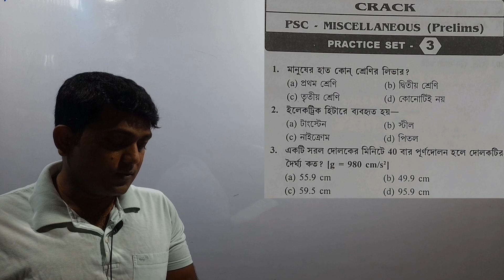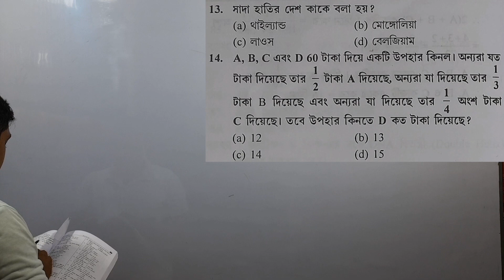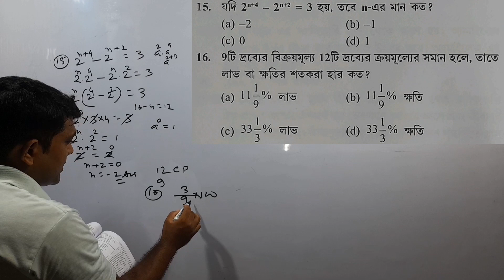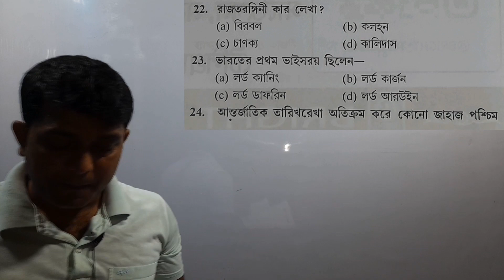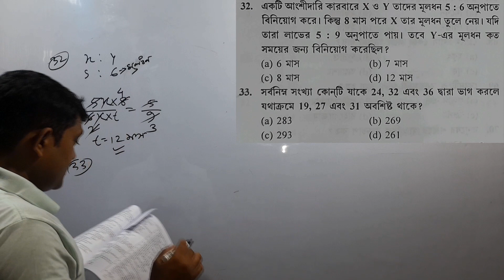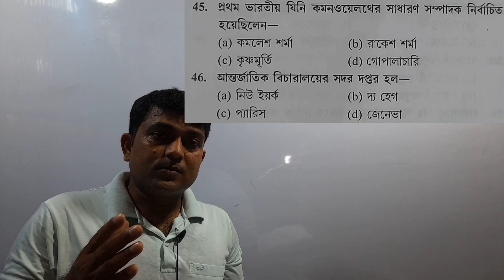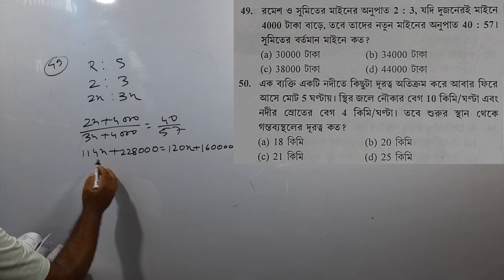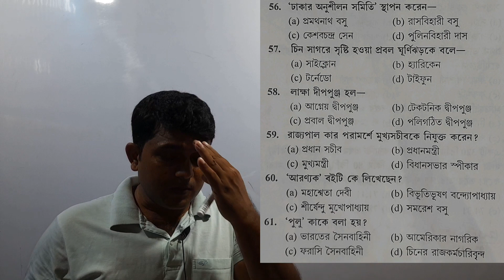PSC MISCNELLIOUS SET BY LILA ROY. WB PSC মিশনেলিয়াস সেট 11 পার্ট 1 প্র্যাক্টিস BY লীলা রায়। ইজি সল্ভ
🙏skb math and physics education চ্যানেলে তোমাদের স্বাগতম জানাই।

📚wb psc miscllaneous 2024 exams set solution by lila roy psc crack miscllaneous solution.

📖wb psc miscllaneous set 3 part 1 solution by lila roy set 2024 exams
📚pscmiscmiscnelliousset by lila roy practice set
👉wbpscmiscnellioussetsoliurionforwbpscexamsby lila roy
📚pscmisneliouscrashcourse
pscmiscnelliousmath and gk answer key
wbpscmiscnelliousgk and math solved by lila roy set soliurion

📚এই চ্যানেলে শুধু লীলা রায় সেট নয় এখানে কার্তিক চন্দ্র মণ্ডল psc clerkship set প্রাকটিস, wb food si, wb police set,wb miscellaneous,kp constable,railway all exams 2024.wb psc miscellaneous,ssc,ai somosto porikkhai pash korar jonyo class neoa hoi
👉এখানে সুবীর দাসের অংক বই থেকে অংক, ডঃ R S আগরওয়াল বই থেকে অংক করানো হয় খুব সহজ ও
সরল ভাবে।